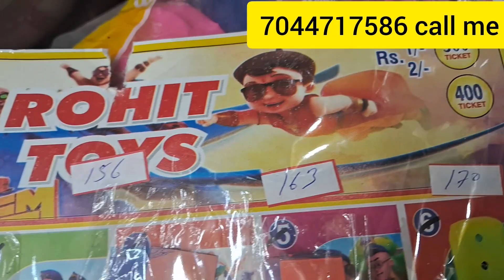wholesale lights lottery business in Kolkata barabazzar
wholesale light lottery business in Kolkata barabazzar
we are manufacturer of lottery items in Kolkata bada bazzar

we are manufacturer of lottery items available all verities of lottery items available plz contact our team